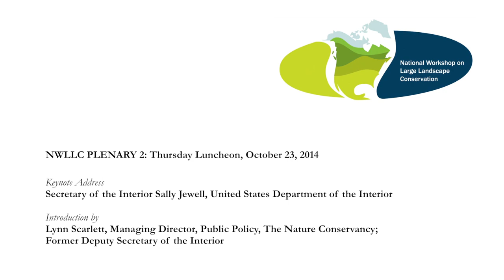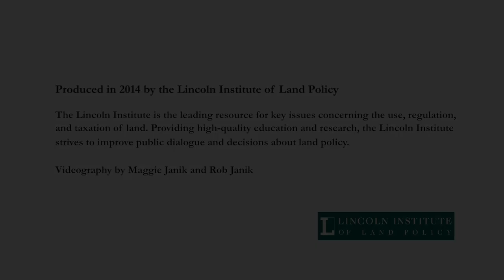NWLLC 2014: Keynote by USDOI Secretary Sally Jewell, introduced by Lynn Scarlett, TNC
NWLLC Plenary 2: October 23, 2014
Keynote Address
Secretary of the Interior Sally Jewel, United States Department of the Interior
Introduction by
Lynn Scarlet, Managing Director, Public Policy, The Nature Conservancy;
Former Deputy Secretary of the Interior